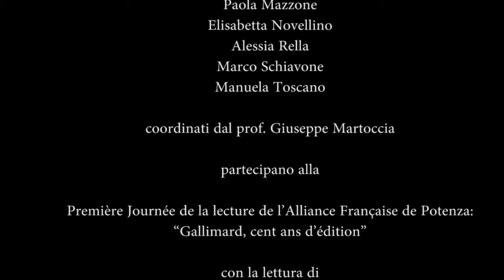Exercices de Style Classe IV Tricarico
Lavoro multimediale realizzato per la Prima Giornata della Lettura dell'Alliance Française di Potenza presso la Biblioteca Nazionale di Potenza. Istituto Superiore Gesù Eucaristico, Tricarico (MT) Classe IV, prof. Martoccia Giuseppe.